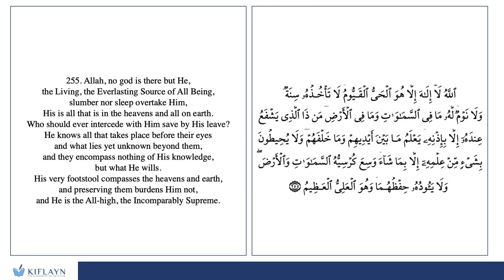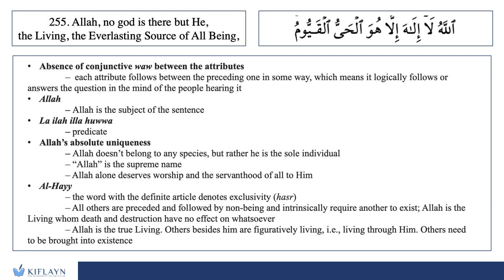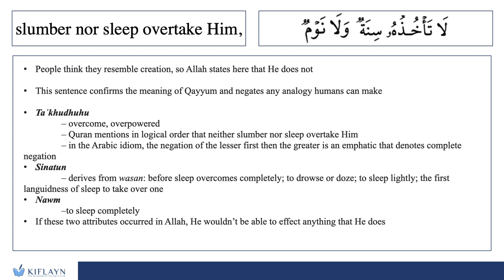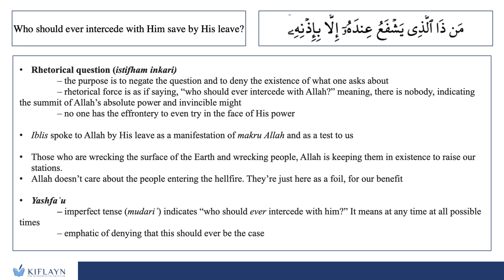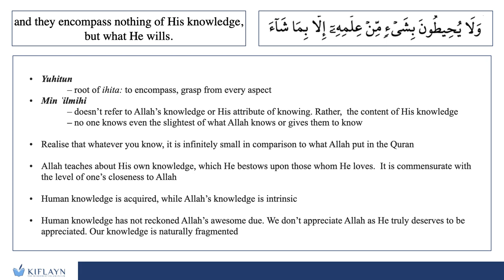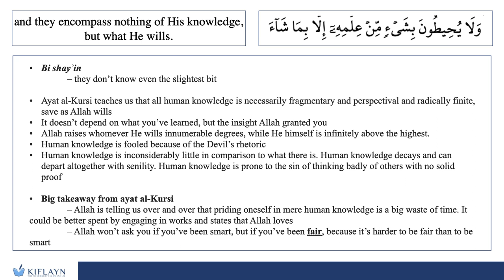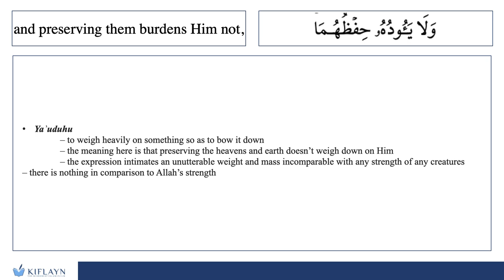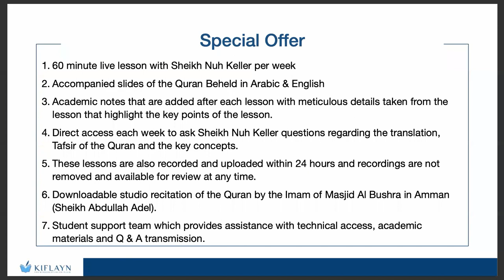Tafsir of Ayat al-Kursi from the Quran Beheld with Sheikh Nuh Keller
This is a video excerpt from a live class of the course "Highest Signs: Translating the Quran Beheld - Part 3" – Sheikh Nuh Keller